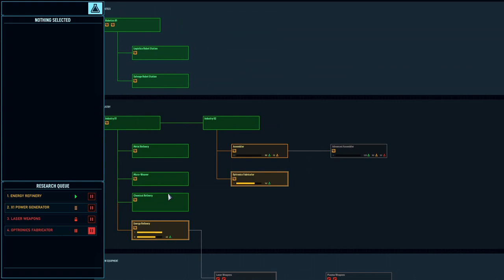Space Haven (Alpha 15 Gameplay) | The Triumvirate (Multi-Ship) | #20 Dangerous Dimitry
Space Haven - In this series we aim to build a multi ship fleet with a triumvirate of combat and crewed ships, in this a space ship simulation. Guide your crew and build your unique ship, explore the galaxy and battle your way out of dangerous situations.

Outro Music